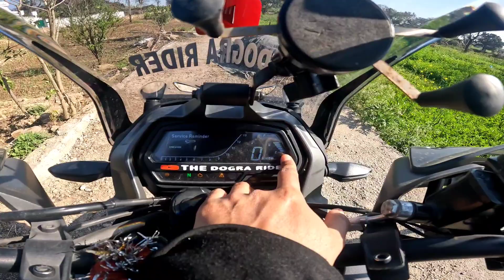10000km Completed😍|| Dominar 400 Top Speed 🔥 || Wrong Side Drivers 😤